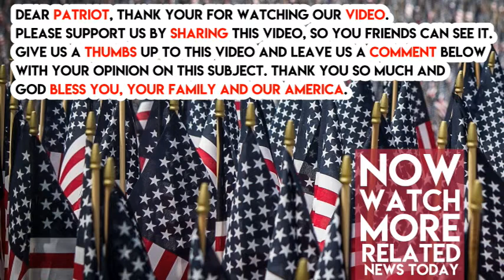After Liberals Trashed the ObamaCare Repeal Bill, Trump Fought Back and Said Two Words that Changed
After Liberals Trashed the ObamaCare Repeal Bill, Trump Fought Back and Said Two Words that Changed EVERYTHING
For the last few days, a new ObamaCare repeal bill has been picking up steam around the Senate. It looks so promising, in fact, that liberals have been RELENTLESS on attacking it.

They keep claiming that it will force people with pre-existing conditions off their insurance and kill them as a result. Except for one problem…They are dead WRONG! Now President Trump has shown up himself to fight back.

Tonight Trump announced to the world that the bill DOES protect people with pre-existing conditions or else he would not sign it!

Since Day One of his campaign, Donald Trump made it clear he cares about people with those conditions by declaring he did not want to just repeal ObamaCare, but instead Repeal and Replace it.

It was interesting that President Trump then decided to defend the intentions of ONE of the authors of the bill, Senator Cassidy, while leaving Lindsey Graham out.

To be honest with y’all, I have a pre-existing condition and benefited from the insurance protections long enough to be able to start my business and pay my own way. However, since then ObamaCare has collapsed and failed in every possible way.

Trump’s concern for this was always important to me, and I believe he will hold it.

If you agree that Trump really DOES care about the American people, help him share his message to everyone so they can see the TRUTH about the ObamaCare repeal.